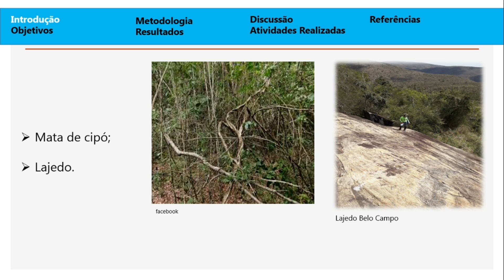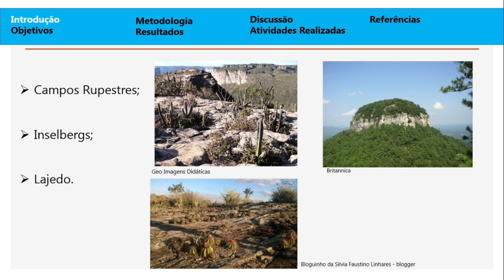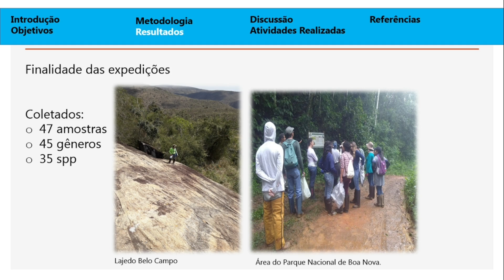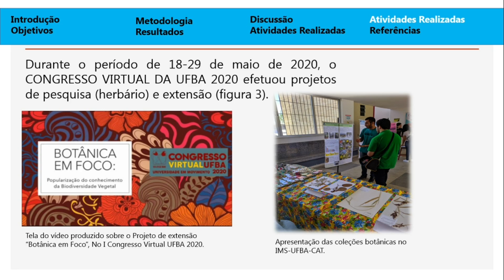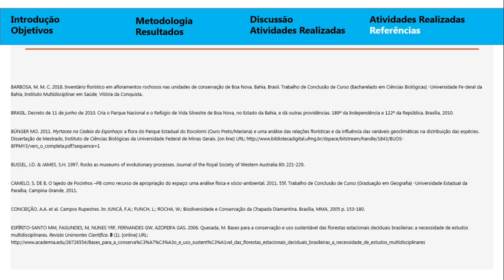Estudos Florísticos nos Lajedos das Unidades de Conservação de Boa Nova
Autores:
MATEUS LOPES BARRETO; ANDREA KARLA ALMEIDA SANTOS

Descrição:
Caracterização da região de ecótono presente no município de Boa Nova, com foco nas unidades de conservação PARNA e REVIS.  Apresentação dos três principais afloramentos rochosos encontrados na Bahia, com destaque nos Lajedos, que são o objeto de estudo. O objetivo do trabalho é realizar o levantamento florístico comparando a diversidade de espécies em diferentes lajedos.